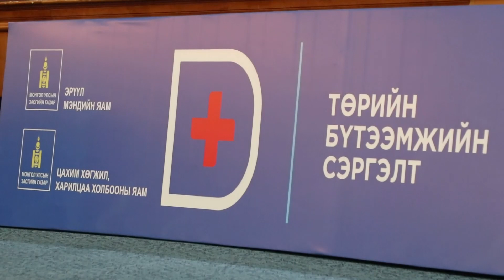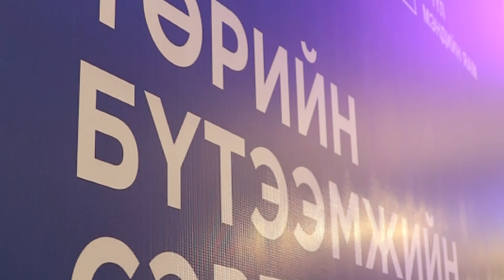05 04 Цахим эрүүл мэнд сургалт